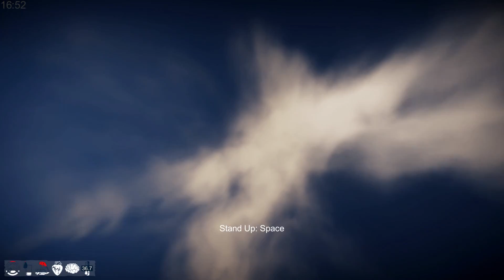Iced Gameplay - Hardcore Survival - Let's Play Part 1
While taking a break from ARK, I decided to give Iced a try. It's an awesome indie early access survival game where you survive on a glacier. Anything can happen in this remote land, check it out!

♥ FAQ
Do you have an Xbox pr PS4?
 - I do not, and I cannot afford one.
Why are you so good at YouTube?

Which server do you play on?
 -I play on my own server, you can find it in the steam group!

What do you do besides youtube?
 -I am an engineering intern at a Pharmacy company from Janurary to August, working full time!

What is your schedule?
-Every Sunday I do a AMA video, and I am for one vlog per week. The rest is ARK.

 -My name is Zach. I am a 22 year old college student studying environmental engineering. YouTube is my passion, I love making let's plays and inspiring my fans. I want to be able to change the lives of millions of people one day, and that's why I'm here.